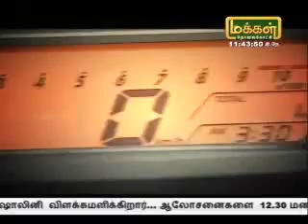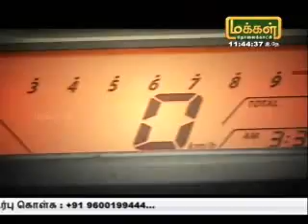Honda CB Hornet 160R part2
Honda CB Hornet 160 cc on Makkal TV.

watch " 4+2 " on Makkal  tv on sundays at 11.30 am